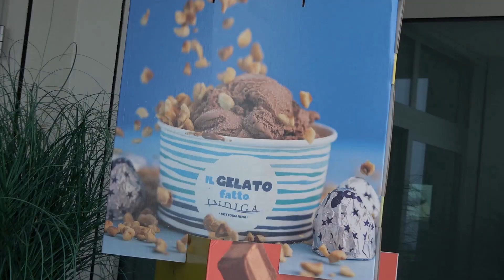THE MYSTERY MAN UN INVESTIMENTO DA 180MILA EURO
Botta e risposta tra sindaco di Chioggia, Mauro Armelao e il consigliere comunale Montanariello in tema The Mystery Man.
Evitando di entrare in campi non suoi ma peculiari dell’ambito religioso spettanti alla diocesi il consigliere Montanariello è entrato nella discussione con gamba tesa portando all’attenzione quattro determine con cui si evidenzia che il Comune per la mostra in Chiesa San Domenico ha investito fino ad ora 180 mila euro di fondi pubblici.
E sottolinea, il consigliere, che la priorità dovrebbe essere fare il bene della città e che il ruolo del sindaco dovrebbe essere amministrare, capire il disagio dei cittadini a causa del verde non tagliato per motivi economici, afferma, come dichiarato dall’amministrazione, o per il costo della mensa scolastica.

La lista della spesa si apre con 100 mila euro per la società spagnola curatrice dell’evento, incalza Montanariello, il quale suppone che quei soldi si sarebbero potuti spendere per aiutare le persone più fragili. Secondo il consigliere è innegabile che in questo momento le famiglie chioggiotte abbiano altre esigenze.